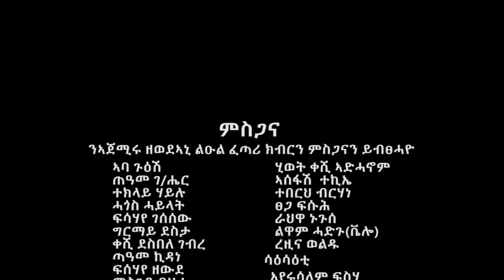Desbele Baraki (ወዲ ባራኺ)- Ruhay (ሩሃይ)- New Erob Saho Music 2023 (Official Video)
Desbele Baraki (ወዲ ባራኺ)- Ruhay (ሩሃይ)- New Tigrigna Music 2023 (Official Video)